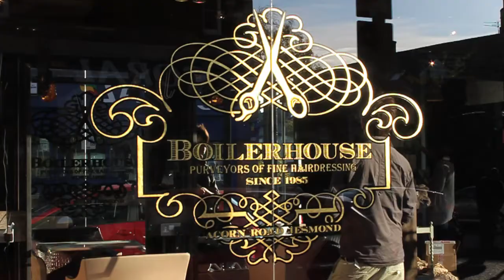Boilerhouse Salon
Jesmond hairdessers expands after 25 years